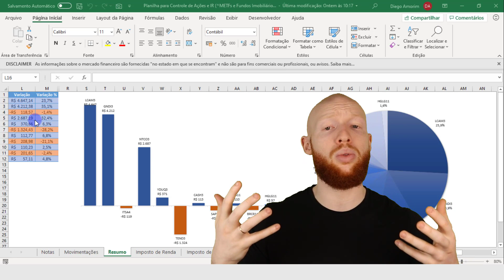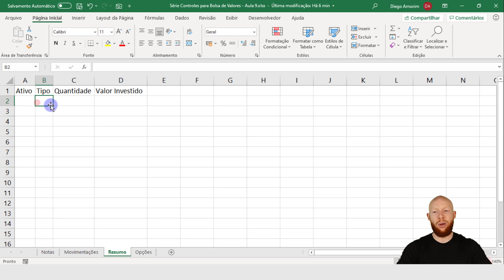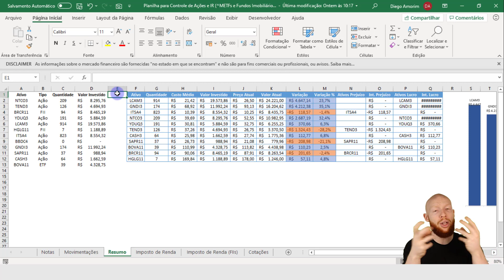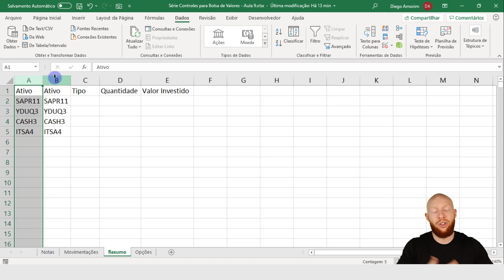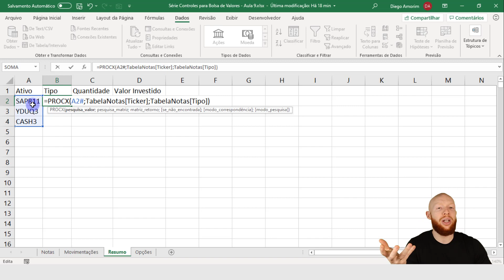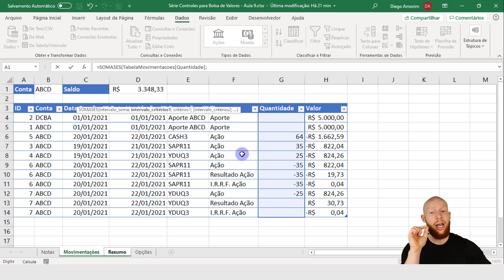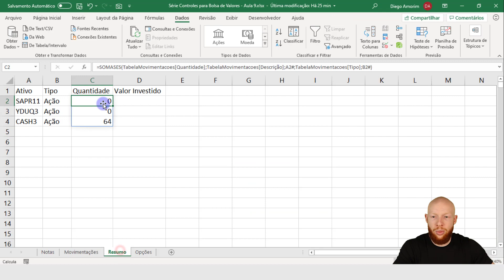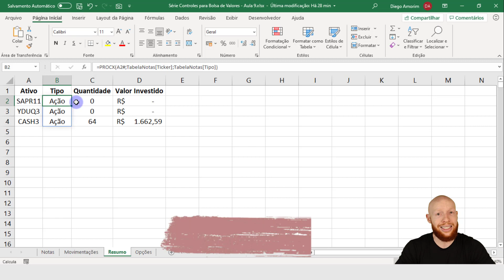Tabela Auxiliar da aba Resumo - Aula 9 - [Série Controles para Bolsa de Valores]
CLIQUE AQUI PARA SABER MAIS SOBRE O CURSO COMPLETO VBA IMPRESSIONADOR

Hashtag Treinamentos

Fala Galera! Essa é a aula 9 da nossa Série Controles para Bolsa de Valores e nela vamos te mostrar como criar uma tabela auxiliar da aba resumo.

Essa é uma aba importante, pois vamos ter o resumo da aba de movimentações, para que possamos ter um resumo das ações e um resumo das movimentações em forma gráfica.

Nessa aba nós teremos algumas colunas ocultas que vão auxiliar na construção da tabela de resumo. Principalmente porque ela vai nos dar um resumo de todas as ações que temos ou já tivemos e as informações delas.

Com as informações dessas tabelas vamos ser capazes de criar gráficos no Excel para fazer essa representação de forma gráfica para facilitar a visualização dos dados.

Nós vamos utilizar o gráfico de colunas e o gráfico de pizza para representar esse resumo, deixando nossa análise mais direta como foi mostrado na planilha completa.

E aí, está curioso para saber como criar essa tabela auxiliar para que possamos dar seguimento ao nosso resumo? Então vamos a aula para aprender tudo isso de forma detalhada.